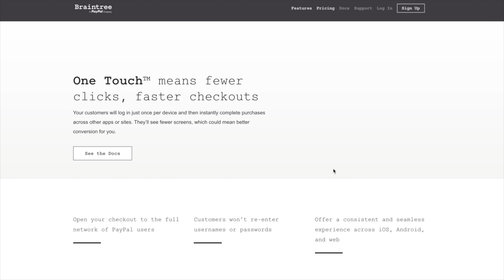WHITE LIGHTNING - Custom $5,000 Gaming PC Build!